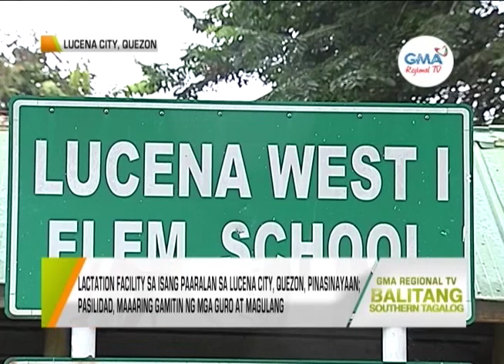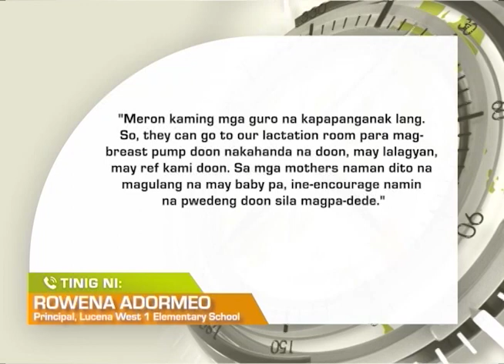Balitang Southern Tagalog: Higit 100 buntis sa Ibaan, Batangas, nahandugan ng libreng ultrasound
Higit 100 buntis sa Ibaan, Batangas, nahandugan ng libreng ultrasound. Lactation facility sa isang paaralan sa Lucena City, Quezon, pinasinayaan; pasilidad, maaaring gamitin ng mga guro at magulang. Tree planting activity, isinagawa ng MIMAROPA police; 1-M na puno, target maitanim bago matapos ang taon.